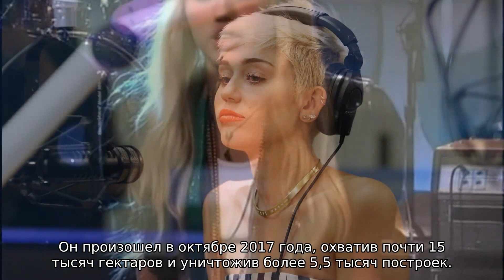Певица Майли Сайрус потеряла дом из-за пожаров в Калифорнии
Американская певица Майли Сайрус сообщила, что лишилась дома из-за лесных пожаров, охвативших Калифорнию.

"Чувствую себя совершенно опустошенной из-за пожаров, затронувших мой район. Но мне повезло. Мои животные и любовь всей моей жизни в безопасности, и это единственное, что сейчас имеет значение. Моего дома больше нет, но воспоминания о времени, проведенном там с друзьями и семьей, останутся навсегда", — написала певица в Twitter.

Сайрус также поблагодарила пожарных и опубликовала ряд ресурсов, через которые можно сделать пожертвования для тех, кто пострадал от пожаров.

Ранее сообщалось, что дома известного шотландского актера Джерарда Батлера и канадского музыканта Нила Янга также сгорели во время лесных пожаров.

Лесной пожар Camp на севере Калифорнии начался в четверг и стал самым разрушительным в истории штата. По данным телеканала CNN, пожар охватил почти 45 тысяч гектаров, к утру воскресенья пожарным удалось локализовать 25% пожара. Огонь разрушил 6,47 тысячи строений. На юге Калифорнии бушуют два пожара. Пожар Woolsey охватил территорию в 33 тысячи гектаров и был локализован на 10%. Другой пожар, Hill, распространился на 1,8 тысячи гектаров и уже локализован на 75%. В результате пожаров на юге штата в общей сложности были уничтожены 179 строений, огонь угрожает еще по меньшей мере 57 тысячам.

В общей сложности в Калифорнии из-за лесных пожаров были эвакуированы более 300 тысяч человек, в основном в округе Лос-Анджелес, где эвакуация коснулась 170 тысяч человек. Ранее сообщалось о гибели 31 человека: 29 на севере Калифорнии и двоих на юге штата. Еще 228 человек пропали без вести.

До сих пор самым разрушительным в истории Калифорнии считался пожар Tubbs, тоже на севере штата, ближе к побережью. Он произошел в октябре 2017 года, охватив почти 15 тысяч гектаров и уничтожив более 5,5 тысяч построек.

Сайрус получила известность, снявшись в главной роли сериала "Ханна Монтана", где играла американскую школьницу-подростка. Наряду с работой в кино, Сайрус занялась музыкальной карьерой, записав несколько альбомов. В 2009 году ее композиция I Thought I Lost You была номинирована на премию "Золотой Глобус". Затем Сайрус резко изменила сценический образ, представ перед публикой в эпатажных и откровенных костюмах. В частности, на церемонии вручения музыкальных наград MTV в Нью-Йорке девушка появилась в купальнике, который позже сорвала с себя и осталась в одном белье телесного цвета, имитирующем обнаженное тело. Ее скандальная слава была дополнена публичным выкуриванием сигареты, похожей на самокрутку с марихуаной, во время церемонии MTV Europe Music Awards в Амстердаме.